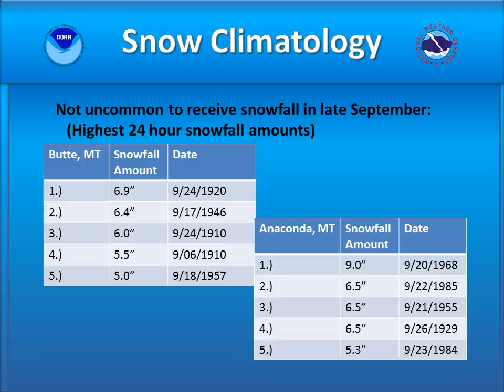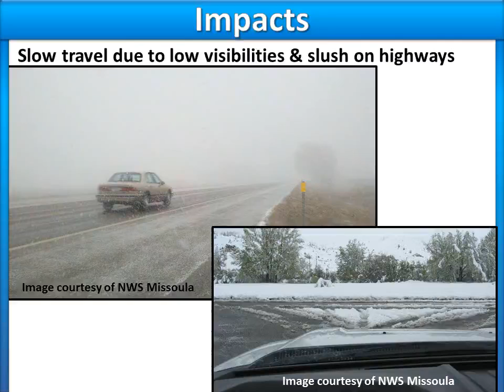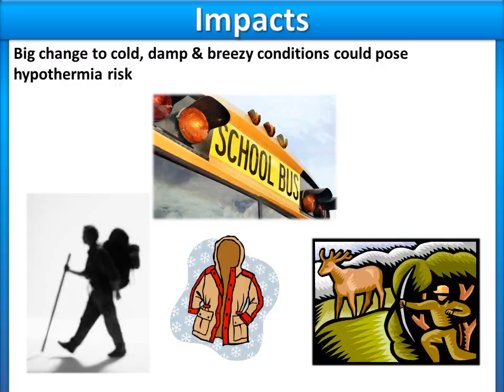NWS Missoula September Snow Storm 2013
NWS Missoula's presentation on the September snow storm affecting the Northern Rockies.